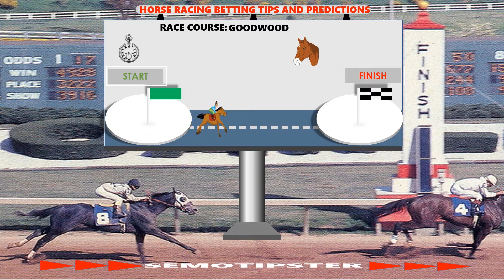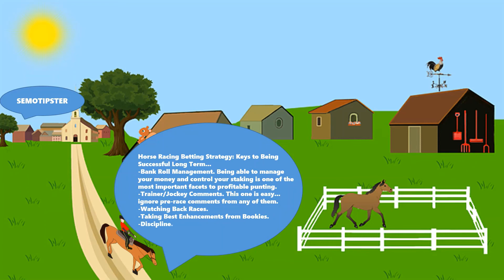Horse Racing Tips(30.04.2021)|Horse Racing Tips Today|Horse Racing Predictions|Horse Racing Picks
-WIN BET:A bet on a horse to finish first.
-PLACE BET:A bet on a horse to finish first or second.
-SHOW BET:A bet on a horse to finish in first second third or better.
-TRIFECTA BOX:A trifecta wager in which all possible combinations using a given number of horses are bet upon.